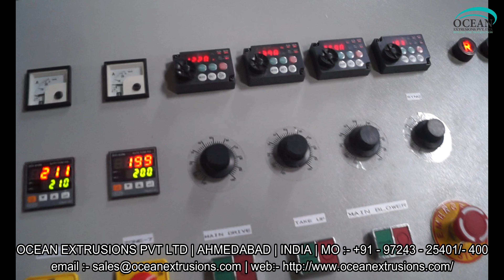Monolayer Blown Film Plant in India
Monolayer Blown Film Plant in India. The offered blown film plant is used for making the plastic film or sheet. This Monolayer Blown Film Plant in India is manufactured by optimum grade raw material and sophisticated technology in synchronization with set standard. Offered blown film plant is examined under the direction of professionals to ensure the flawlessness.
High Speed Blown Film Plant. The provided blown film plant is available in different specifications as per the requirements of our esteemed clients. This blown film plant offered by us is manufactured with premium grade material and highly modern technology in sync with the market standards. Customers can avail this blown film plant from us at affordable rates.

Features of Monolayer Blown Film Plant in India:
• Easy installation
• Rugged design

Applications of Monolayer Blown Film Plant in India:-
• Courier bags

Other Details of Monolayer Blown Film Plant in India:-

Monolayer Blown Film Plant Manufacturer
Monolayer Blown Film Plant Manufacturer Ocean Extrusions Pvt Ltd